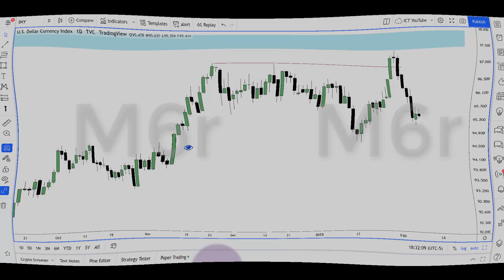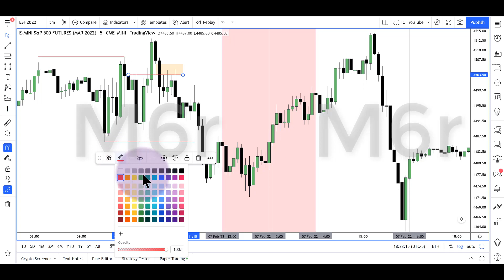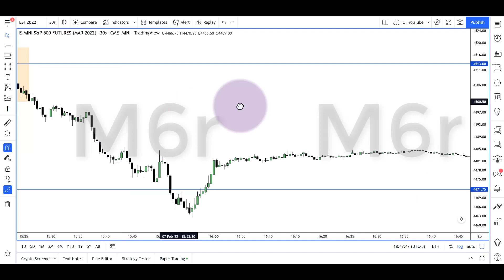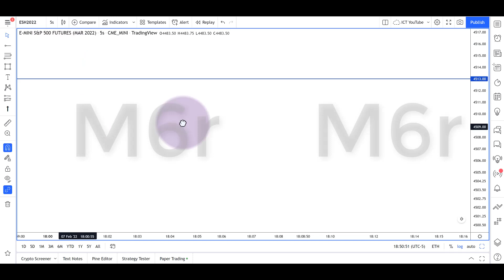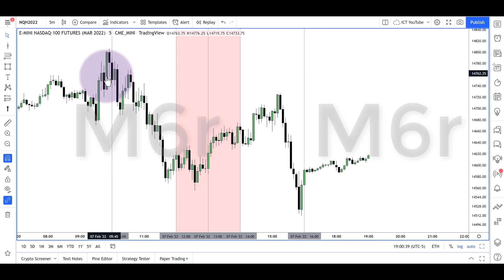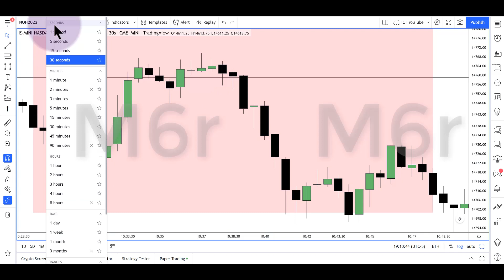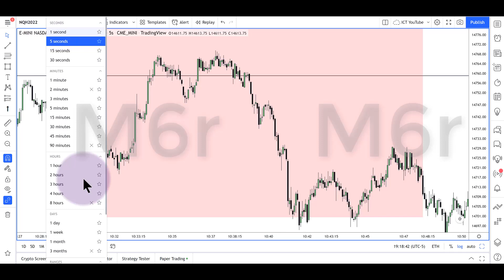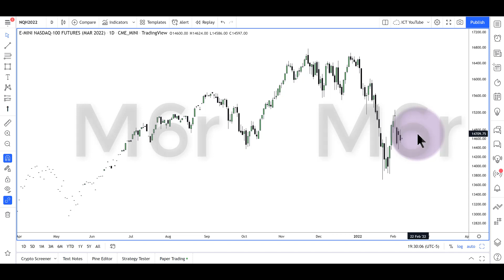♨️ICT Private Mentorship 2022 (Unleaked)🅿️ 19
ICT
ICT Mentorship 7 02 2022   @ICT GOAT